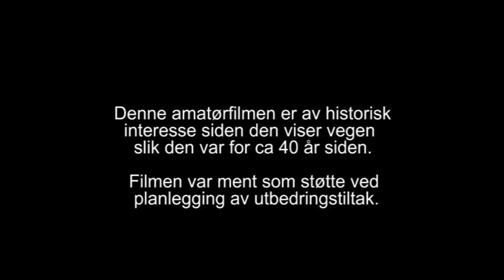HAMAR 1976 Rv 25 Vangsvegen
Denne amatørfilmen er av historisk interesse siden den viser Rv 25 Vangsvegen slik den var for ca. 40 år siden. Filmen, som også viser Stangevegen, Strandgata, Furnesvegen og Grønnegata, var ment som støtte ved planlegging av utbedringstiltak langs vegene.